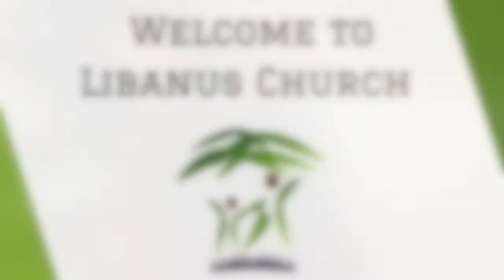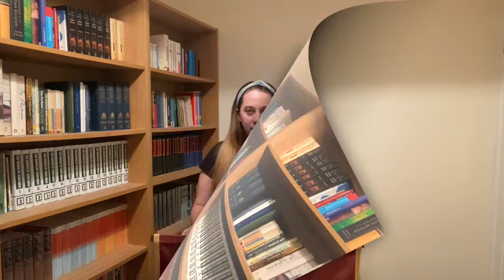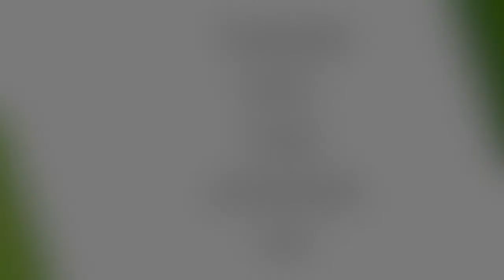Freedom by the Firstborn (Exodus 12:29-42)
Sermon preached for Libanus Church, Morriston, Wales